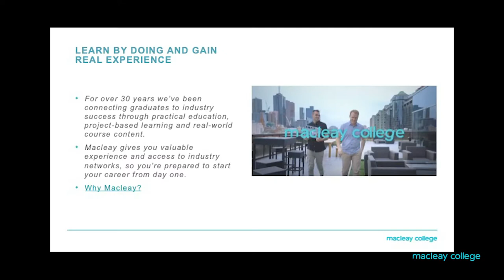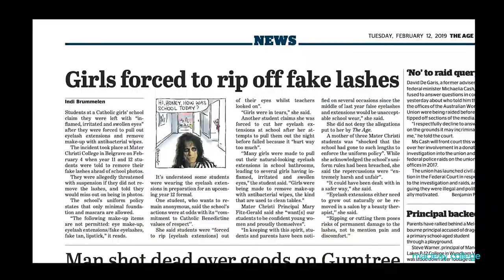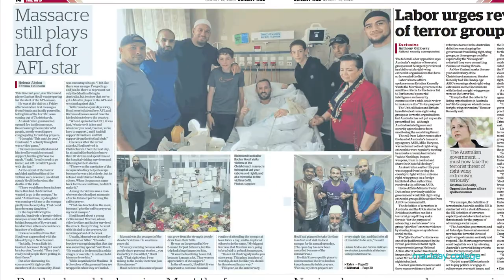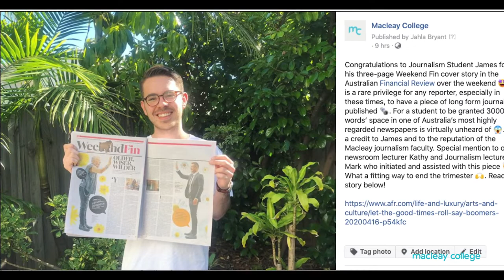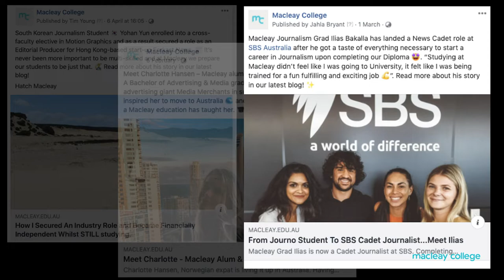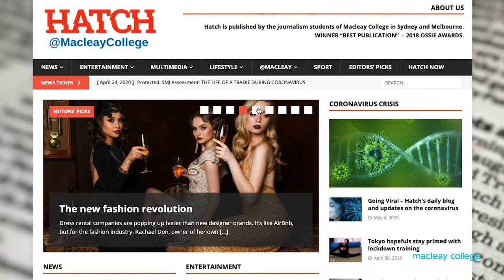Explore journalism in the digital age with Macleay College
Journalist, lecturer, video and podcast producer, Tim Young, takes us through Macleay's award-winning journalism program.

Did you know that Macleay journalism students are taught by industry experts who are connected to the profession? Many of our students get their first byline or newsroom roles before they graduate. Watch the video to learn how Macleay's student-focused teaching, internship program, and strong industry connections support you to achieve your education and journalism career goals.